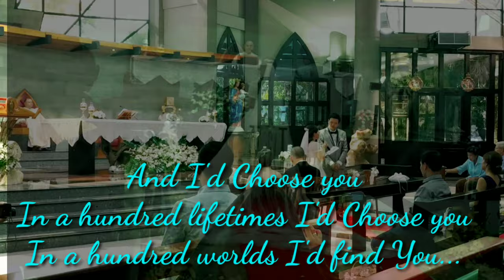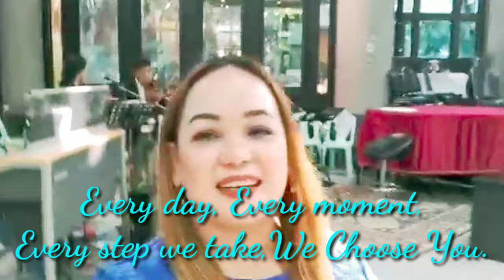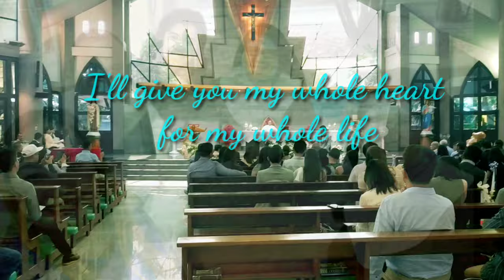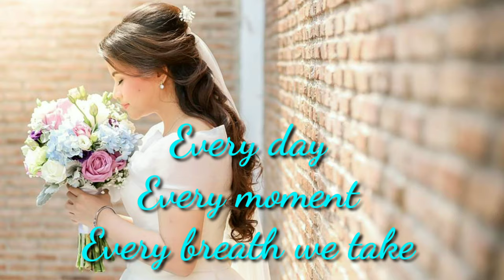I CHOOSE YOU - RYANN DARLING (LYRICS)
BEST WEDDING SONG 2020
Most Beautiful Singing Bride
Best wedding Song Ever
i choose you violin
i choose you piano
i choose you guitar
i choose you แปล,
i choose you karaoke,
i choose you ryann darling,
i choose you mario lyrics,
i choose you ryann darling cover,
i choose you kiana lyrics,
i choose you the wedding song,
i choose you bride cover,
i choose you 1970,
i choose you 100 times,
i choose you in 100 lifetimes,
i choose you episode 1,
i choose you minus 1,
i choose you pikachu 1998,
pokemon episode 1 i choose you,
pokemon episode 1 i choose you english,
starbomb 1 i choose you to die,
i choose you 2019,
i choose you 2017,
i choose you 2017 closing credits,
i choose you steelbreaker 25 solo,
i choose you tasm 2,
i choose you part 2,
tasm 2 i choose you,
pokemon episode 2 i choose you,
i choose you 3 winans brothers featuring karen clark sheard,
i choose you 3 winans brothers,
i choose you 3lau,
i choose you 3 6 mafia,
i choose you 3 winans brothers lyrics,
i choose you andre 3000,
i choose you andre 3000 clean,
i choose you andre 3000 lyrics,
i choose you part 3,
i choose you ugk 3 6 mafia,
pokemon episode 3 i choose you,
formula 5 i choose you,
i choose you 70s song,
i choose you that 70s show episode,
i choose you bride Singing